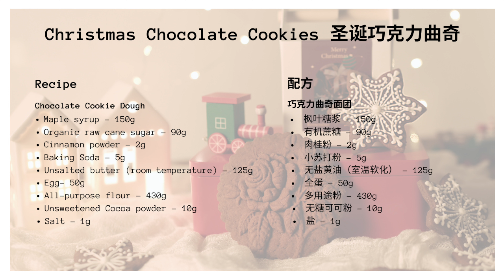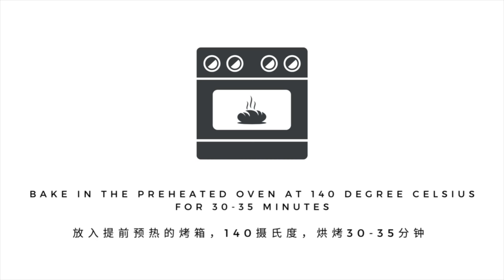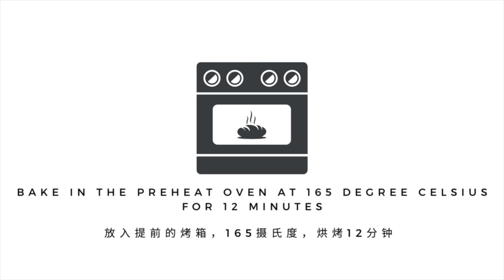Christmas Chocolate Cookies | 圣诞巧克力曲奇 | 圣诞曲奇 | Embossed Cookie | Dessert Alchemy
Indulge in the festive spirit with this delightful Christmas chocolate & cinnamon cookies. These treats are crafted with the perfect blend of chocolate and cinnamon, creating a heavenly combination of flavour. Decorated with intricately embossed flower and snowflake Royal Icing designs, these cookies not only taste incredible but also add a touch of elegance to your holiday celebrations. Whether you're looking to treat yourself or impress your loved ones, these Christmas cookies are guaranteed to bring joy and sweetness to your  festivities.

00:00 Christmas Chocolate Cookies
00:39 Embossed Rose Cookie
05:27 Royal Icing Snowflake Cookie
Christmas Chocolate Cookies

Unsweetened cocoa powder 10g
Salt 1g
Maple syrup 150g
Organic raw cane sugar 90g
Cinnamon powder 2g
Baking soda 5g
Unsalted butter (room temperature) 125g
Egg 50g

Embossed Rose Cookies:
1. Sift flour, cocoa powder and salt into a bowl, set aside.
2. Combine maple syrup, sugar and cinnamon powder in a deep saucepan. Cook under medium heat, stir to combine,  bring to a boil. Turn off the heat.
3. Add baking soda, stir to combine.
4. Add butter in 2 additions, stir until all butter melted.
5. Add egg, stir until well combined.
6. Add sifted dry ingredients, stir with spatula, use electric beaters to knead until it comes together to form a dough, use your hand to knead until no dry ingredients in the dough.
7. Brush the wooden cookie mould with oil, press dough into the mould, roll it with rolling pin to about 4mm thick.
8. Line baking tray with parchment paper, release it from the mould, put it on the lined tray, cut it with a flower shape cookie cutter.
9. Refrigerate dough for 1 hour.
10. Preheat oven to 140 degree Celsius.
11. Line a baking tray with perforated baking mat, transfer chilled dough to baking tray.
12. Bake in the preheated oven at 140 degree Celsius for 30 - 35 minutes.
13. Remove from oven, let cookies on baking tray for 5 minutes. Transfer them to wire rack, let them cool down completely.

Royal Icing Snowflake Cookies:
1. Roll dough between 2 baking parchment paper to 4mm thick.
2. Cut dough with snowflake cookie cutter.
3. Transfer dough to baking tray lined with perforated baking mat.
4. Refrigerate for 1 hour.
5. Preheat oven to 165 degree Celsius.
6. Bake in the preheated oven at 165 degree Celsius for 12 minutes.
7. Remove from oven, let them cool down on baking for 5 minutes. Transfer to wire rack, let them cook down completely.
8. Decorate with Royal Icing.
圣诞巧克力曲奇

多用途粉 430g
无糖可可粉 10g
盐 1g
枫叶糖浆 150g
有机蔗糖 90g
肉桂粉 2g
小苏打粉 5g
无盐黄油 (室温软化) 125g
全蛋 50g

1. 面粉，可可粉和盐过筛备用。
2. 锅内加入枫叶糖浆，蔗糖和肉桂粉。中火煮开，搅拌均匀，沸腾后熄火。
3. 加入小苏打粉。
4. 黄油分两次加入，每次加入搅拌至黄油溶化。
5. 加入全蛋，搅拌均匀。
6. 加入过筛的粉类，用刮刀搅拌，用电动打蛋器搅拌至成团，再用手稍微揉至无干粉。
7. B浮雕磨具刷油，取面团压进模具中，再用擀面杖把面团擀开，擀成4毫米厚度。
8. 烤盘铺上油布，面团脱模放烤盘上，用花型曲奇切模切除边缘。
9. 冷藏1小时。
10. 烤箱预热140摄氏度。
11. 烤盘铺上网状防粘烤垫，把曲奇面团转移到烤盘上。
12. 放入烤箱，140摄氏度烤30-35分钟。
13. 出炉后凉5分钟，转移到烤架上凉至完全冷却。

糖霜雪花曲奇:
1. 面团放两张油纸中间，擀成4毫米厚。
2. 用切模切出雪花形状。
3. 面团放在铺好网状防粘烤垫上。
4. 冷藏一小时。
5. 烤箱预热165摄氏度。
6. 放入烤箱，165摄氏度烤12分钟。
7. 出炉后凉5分钟，转移至烤架上凉至完全冷却。
8. 用糖霜装饰。

This video has been uploaded to my YouTube channel only.